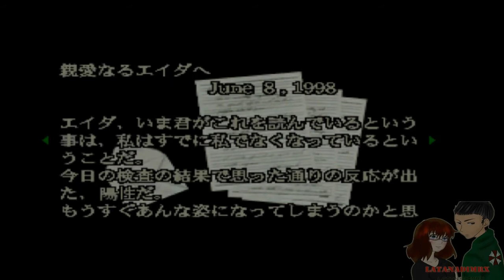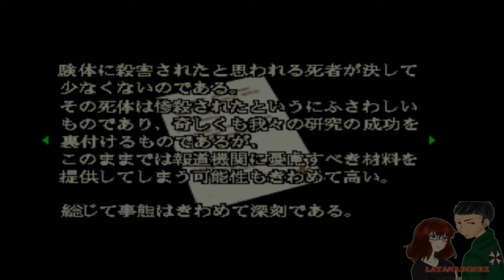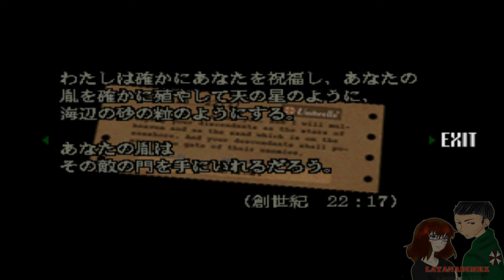Biohazard (バイオハザード) Sega Saturn Chris Redfield (Part 6) [ HD ]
Resident Evil, distribuito in Giappone come Biohazard (バイオハザード Baio Hazādo?), è un videogioco survival horror creato da Capcom; rappresenta il titolo inaugurale della serie di Resident Evil. È uscito originalmente nel 1996 su PlayStation ed è stato successivamente convertito per il Sega Saturn e PC,